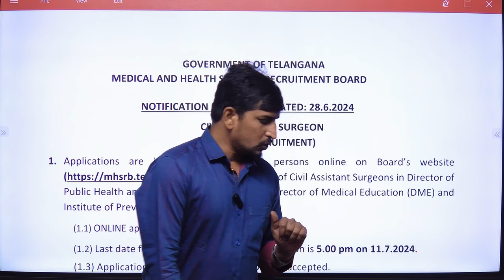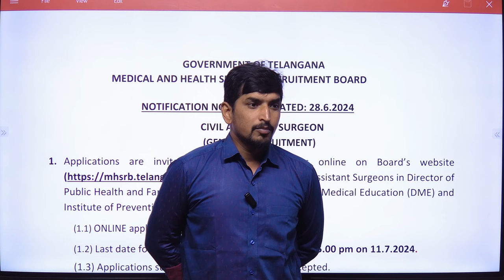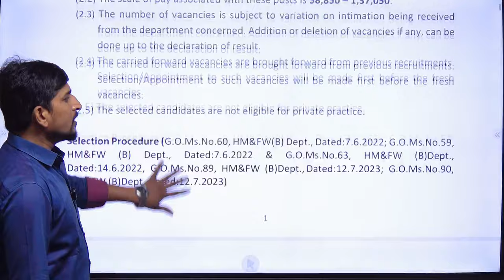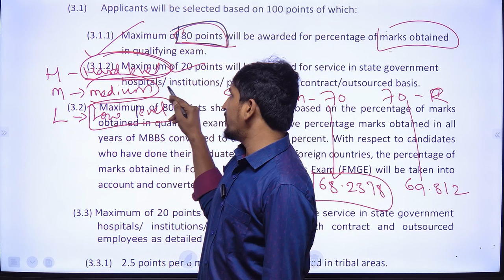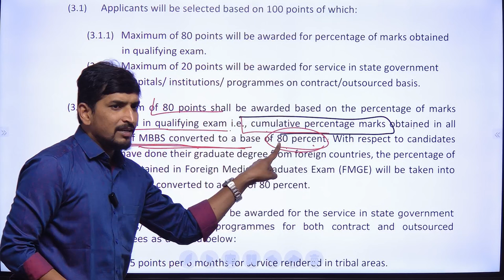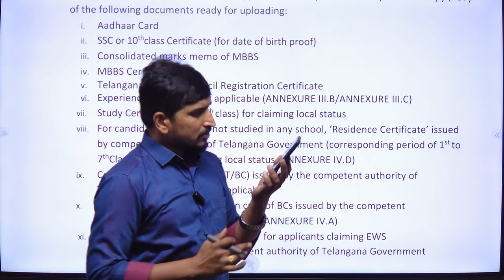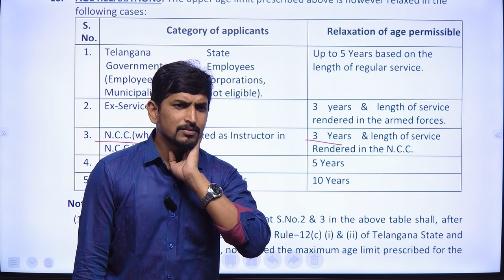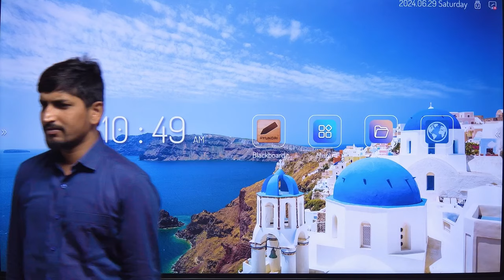MHSRB Notification 2024 || Civil Assistant Surgeon || (Telangana Govt Jobs) | Apply Now!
"Stay updated with the latest MHSRB Notification 2024 for Civil Assistant Surgeon positions in the Medical Department. Watch this video for full details on eligibility, application process, and important dates. Don't miss out on this crucial information! nidhya MHSRBNotification2024 CivilAssistantSurgeon MedicalDepartment"

Highlights of our channel :
Links